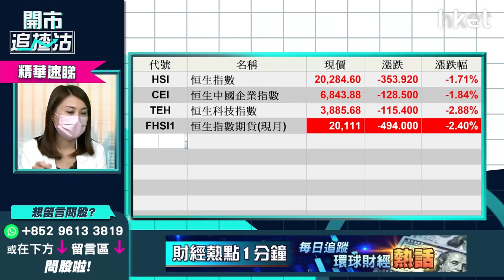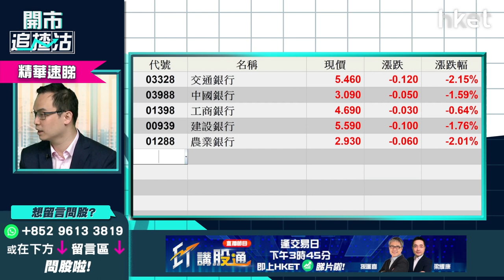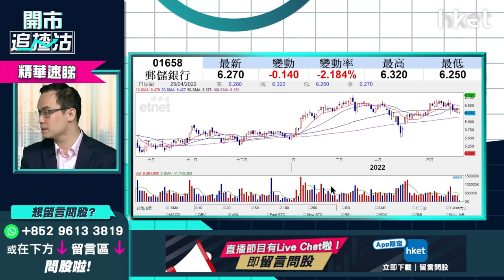【ET開市直擊】（精華）傳中行、交行調低定期存款利率利好內銀股？ 郵儲銀行1658策略話你知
市傳今日（25日），中國銀行（03988）、交通銀行（03328）調低定期存款利率，降幅或達10個基點。人民銀行今天全面降準0.25%，釋放5300億元人民幣長期資金，藉以支持中小企發展業務，是否利好內銀股？耀才證券研究部經理譚智樂（Arnold）認為，此舉對內銀股幫助不大。

以招商銀行（03968）首季業績為例，資產質素已轉差，或需做更多撥備，以往大型銀行撥備覆蓋率高，但短線回撥機會不大，甚至於放水過程中，息差有較大機會收壓，故此於大市氣氛不佳下，內銀股較難逆市造好。不過，若投資者倉位有大型銀行股，長線睇仍比較安全，於並非銀行體系出現問題下，內銀股具防守性，應比大市跌得少。現價可低撈內銀股？

譚智樂稱，假設大市觸底回升，內銀股會跑輸大市，如以放水、刺激經濟等角度買內銀股，其實並不適合。但如投資者只想每年穩定地收息，不望股價大升而財息兼收，現價買入便無大問題。

譚智樂指，早前強勢的郵儲銀行（01658）有不少調整壓力，去年度業績反映營利增長放緩，不良貸款比率回升，股會有機會追跌，現價買入值博率不高。走勢上，郵儲行在6.6元及6.7元已形成大雙頂，頸線位於約5.5元仍有一段距離，暫不用太擔心雙頂；但若跌穿頸線才止蝕便會太遲。目前要股價回升一成至7元不容易，但如跌一成則會到達頸線，故此現價買入值博率不高，大市氣氛轉差下，宜見6元才考慮買入。